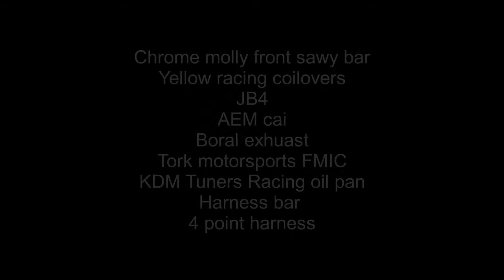HOD Laguna Seca 6-11-2021 Cars in the Paddock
My car 2016 Hyundai Veloster Turbo.
recorded on a Samsung Note 20 ultra
software TrackAddict and RaceRender 3
Current mod list
2 Point Front Tiebar Brace
Chromoly Strut brace
Front Cross member X Brace
Rear Torsion Bar
TORCON Subframe Rigid Collar
Turbo Tech Racing Upper and lower motor mounts
Chrome molly front sway bar
Yellow racing coilovers
JB4
AEM cai
Boral exhuast
Tork motorsports FMIC
KDM Tuners Racing oil pan
Harness bar
4 point harness

Laguna Seca Raceway (branded as WeatherTech Raceway Laguna Seca, and previously Mazda Raceway Laguna Seca) is a paved road racing track in central California used for both auto racing and motorcycle racing, built in 1957 near both Salinas and Monterey, California, United States.

The racetrack is 2.238 miles (3.602 km) long, with a 180 feet (55 m) elevation change. Its eleven turns are highlighted by the circuit's signature turn, the downhill-plunging "Corkscrew" at Turns 8 and 8A. A variety of racing, exhibition, and entertainment events are held at the raceway, ranging from superkarts to sports car racing to music festivals. Laguna Seca is classified as an FIA Grade Two circuit
Drunkin Sailor by Cooper Cannell